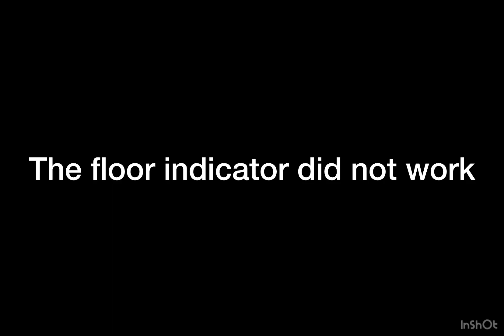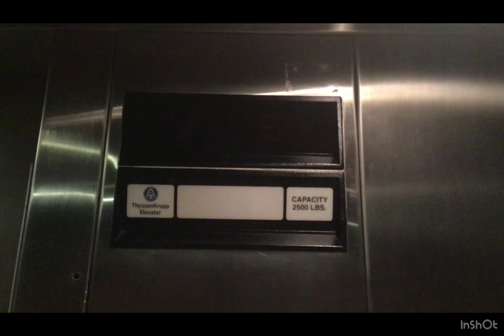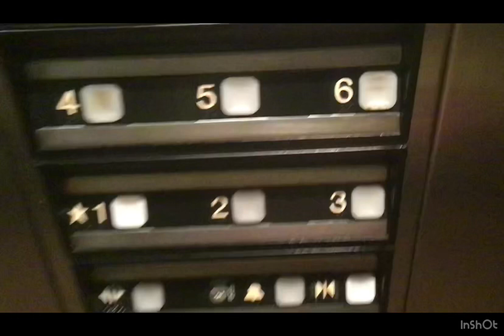WORN!!! Dover Hydraulic Elevator #3 (Building H - Zone B) - Holiday Inn Club Vacations - Orlando, FL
Filmed on Thursday, July 27, 2023.

This is a nice Dover Elevator. It runs well. For some reason, the buttons were burnt out. They need to replace the lights. And people need to think of their elevator numbers. THIS IS NOT ELEVATOR #1. ITS ELEVATOR #3.

This elevator could use some work here! No buttons light up, floor indicators are burnt out, and no floor passing chime. If someone gets stuck in here. They don't know where they are.